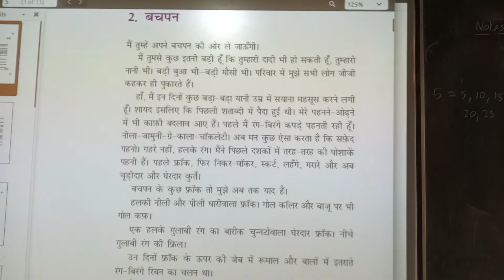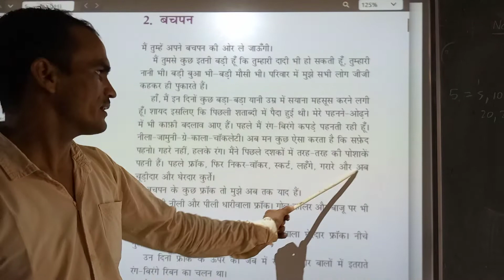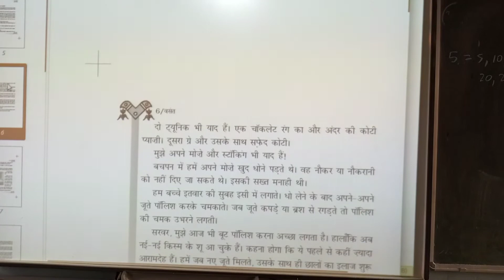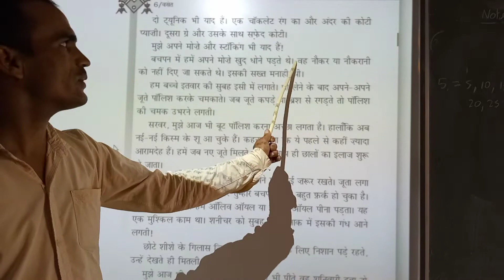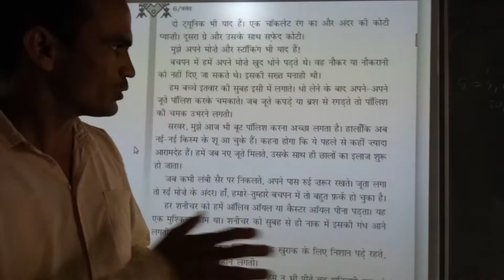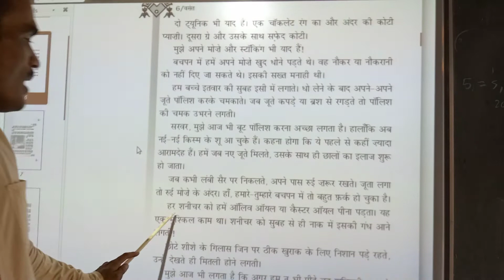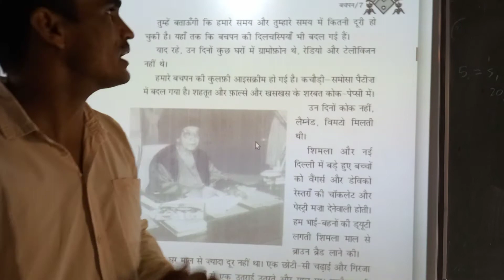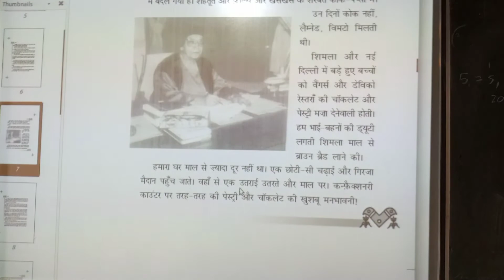Ch 1 Bachpan Part 1 Class-6th